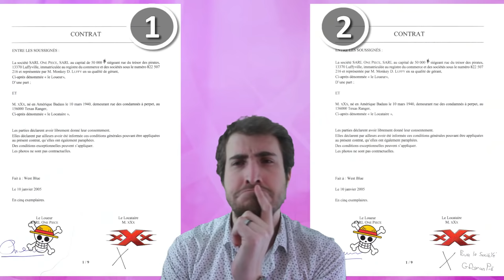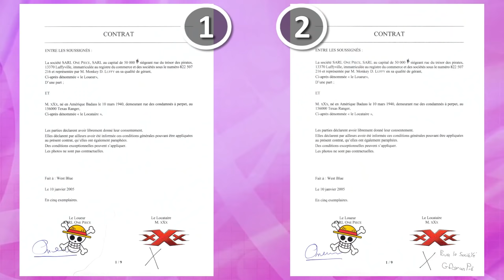JURISPRUDENCE CHELOUE#15 : COMMENT NE PAS FRAUDER ?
Vous avez déjà été tenté de renier une commande peu avouable ?
Ne faites pas comme ça !

Arrêt en question : Cass. civ. 1, 13 décembre 2012, n° 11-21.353

Articles 287 à 295 du Code de procédure civile (la vérification d'écriture)

Crédit musicaux :
Musiques (ordre chronologique) :